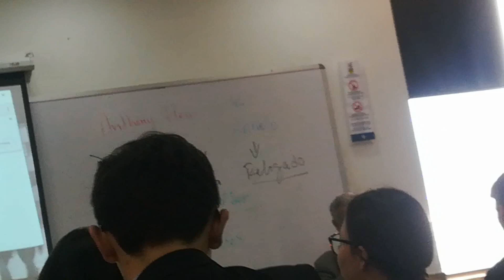UNA SEMANA CONMIGO 📗📷 | Iris In Details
Si quieres más vlogs, comenta

LOS AMO UN MUNDO